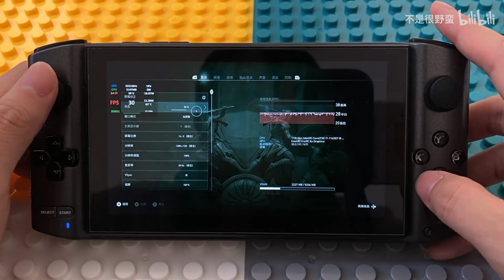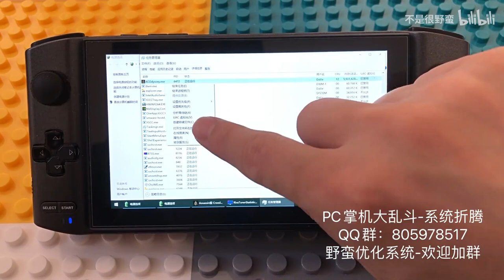AMD exclusive optimized game: Assassin's Creed Odyssey